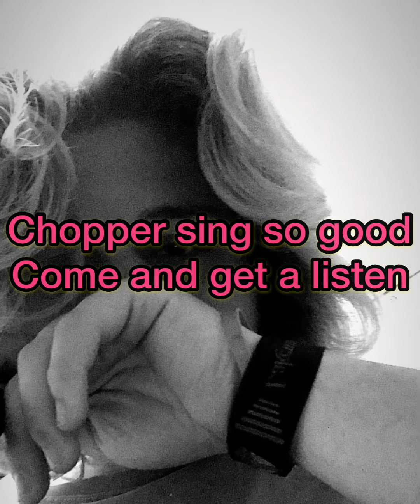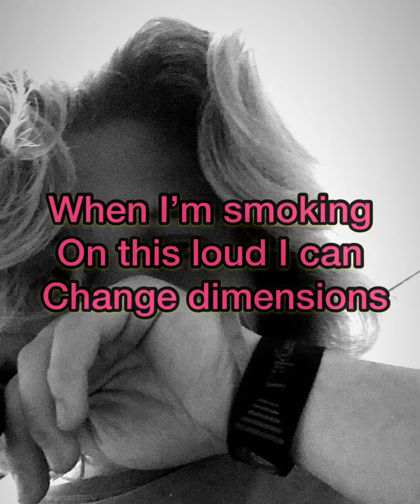Lyrical (prod. atdenn)